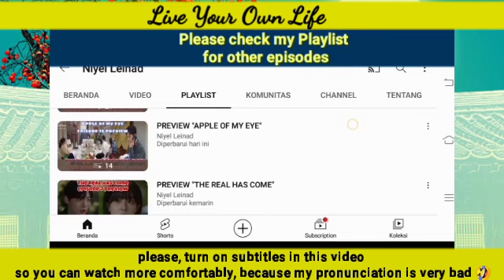Myunghee understands the difficulties Hyosim is facing| Live Your Own Life 효심이네 각자도생